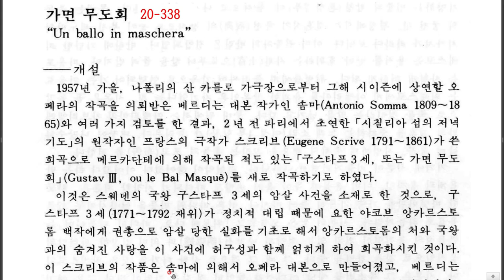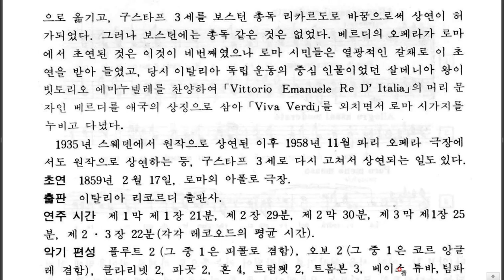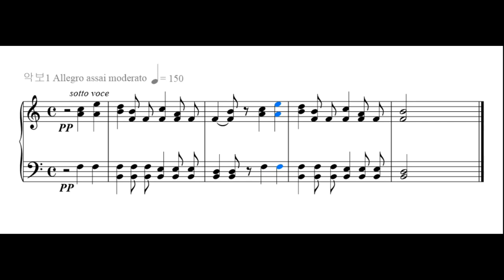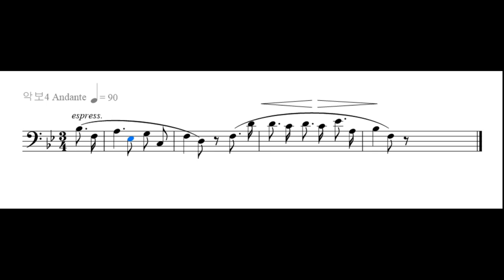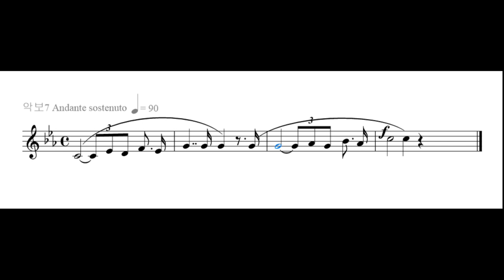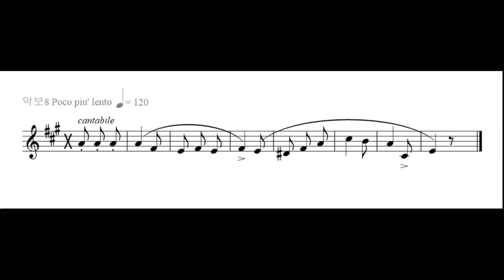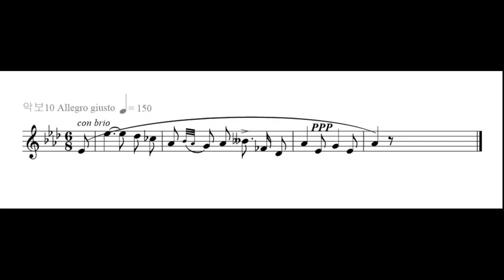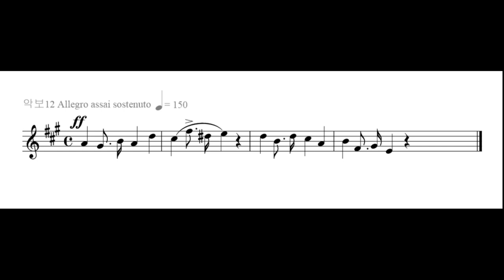171 베르디G Verdi 1813 1901 오페라 가면 무도회 20-338 제1막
[제1막] 보스턴 지사의 저택이다. 모두 주지사의 업적을 찬양하지만 새뮤얼과 토마소는 침묵한다. 두 사람은 주지사의 실정을 빌미로 암살할 계획이다. 오페라에서는 보스턴 지사가 무슨 잘못을 했는지 설명이 없다. 지사는 그날 밤 가면무도회 초청자 명단에 아멜리아가 포함되어 있는 것을 보고 기뻐한다. 아멜리아는 지사의 비서 레나토의 아내다. 지사는 남의 아내이지만, 아름다운 아멜리아에 대한 사모의 정을 끊지 못하고 있다. 판사가 들어와 물의를 빚고 있는 어떤 여인을 마녀라고 주장하며 추방할 것을 요청한다. 지사는 여인을 만나본 뒤 추방 여부를 결정하기로 한다. 그는 뱃사람으로 변장하고 측근 몇 사람과 함께 점쟁이를 찾아간다. 그보다 앞서 아멜리아도 점을 치러온다. 아멜리아는 지사와 사랑에 빠졌다고 말하면서 도와달라고 간청한다. 점쟁이는 교수대 아래에서 자라는 어떤 특별한 나무를 찾으라고 지시한다. 이번엔 지사 차례다. 점쟁이는 지사가 측근 중 한 사람에게 암살당할 운명이라고 하면서 지사에게 처음으로 악수하는 사람이 암살을 할 것이라고 예언한다. 비서 레나토가 찾아와 지사와 반갑게 악수를 나눈다. 사람들은 저렇게 충성스러운 비서가 지사를 암살하는 일은 있을 수 없다고 생각한다. - 감사합니다. 김동철.